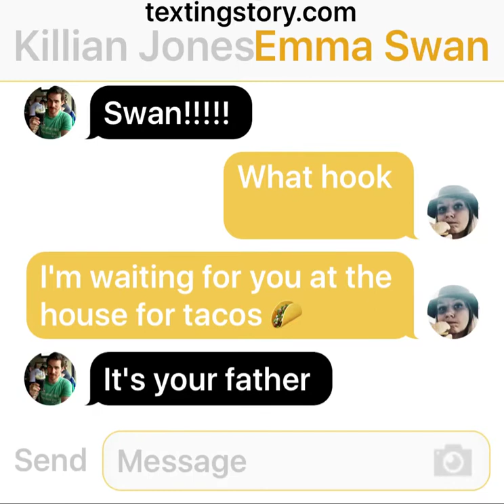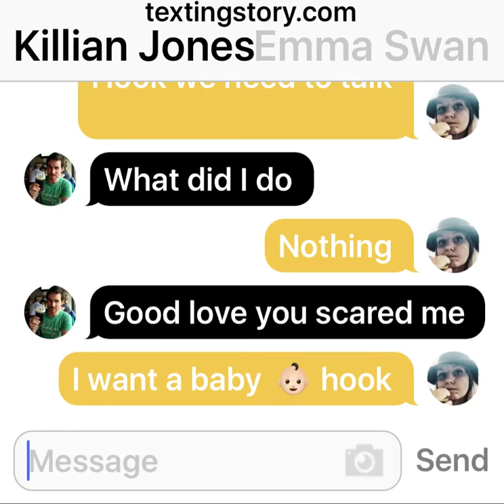Hook and Emma text part two